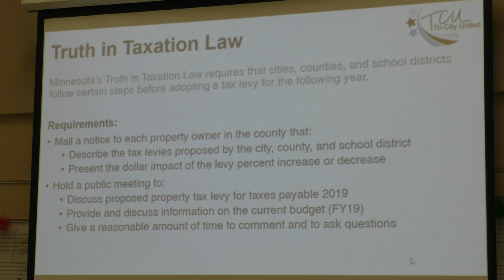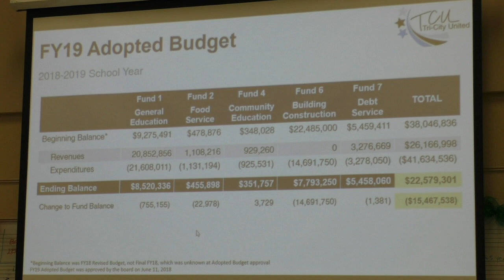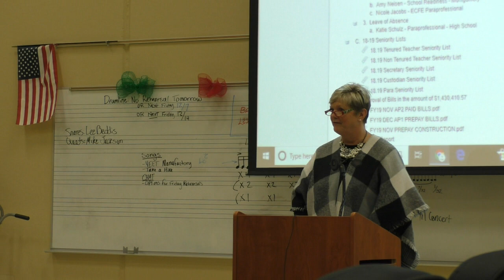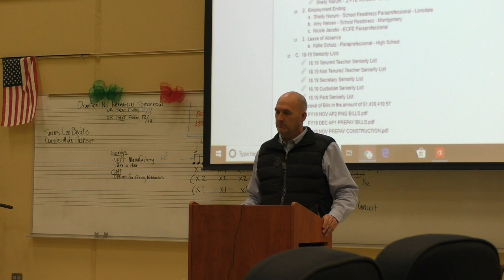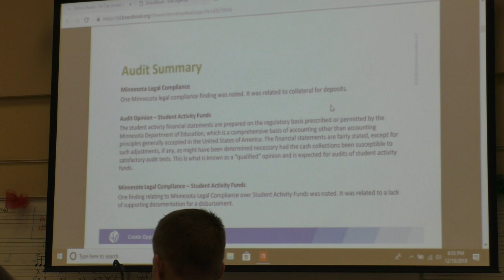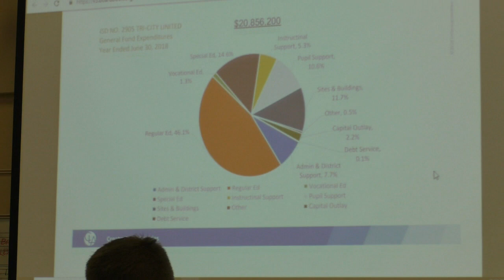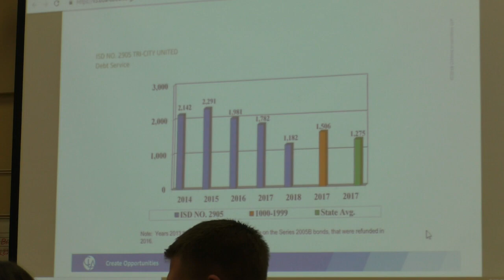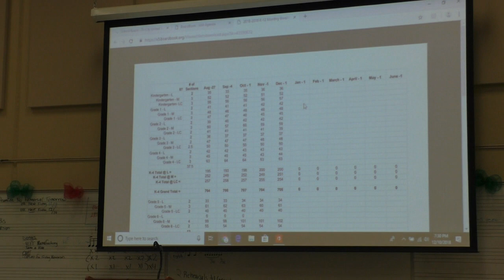Regular School Board Meeting: December 2018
Regular Meeting
Monday, December 10, 2018 6:00 PM
TCU High School Band Room
1. Call to Order
2. Roll Call
3. Truth in Taxation Meeting
 TCU ISD 2905 Truth in Taxation Public Presentation as on 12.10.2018
4. Administrative Report
 December Board Report
5. High School Group Report
6. Approve Agenda
7. Consent Agenda
A. Approval of Minutes
 Nov. 1, 2018 Special Meeting
 Nov. 13, 2018 Board Meeting
B. Personnel
1. New Hires
 Jason Hollom - 7th grade Boys Basketball Coach - Change from prorated season to full season
 Shelly Narum - .2 FTE Increase - Early Childhood Special Education Teacher
2. Employment Ending
a. Shelly Narum - School Readiness Paraprofessional - Lonsdale
b. Amy Neisen - School Readiness - Montgomery
c. Nicole Jacobs - ECFE Paraprofessional
3. Leave of Absence
a. Katie Schulz - Paraprofessional - High School
C. 18-19 Seniority Lists
 18.19 Tenured Teacher Seniority List
 18.19 Non Tenured Teacher Seniority List
 18.19 Secretary Seniority List
 18.19 Custodian Seniority List
 18.19 Para Seniority List
D. Approval of Bills in the amount of $1,430,410.57
 FY19 NOV AP2 PAID BILLS.pdf
 FY19 DEC AP1 PREPAY BILLS.pdf
 FY19 NOV PREPAY CONSTRUCTION.pdf
E. Finance Report
 F18-19 P04_Finance Report October 2018.pdf
8. Titan Pride Awards
            Subway - Dennis Langhoff - Sandwiches for all students
B. Academic All State Football
            Sam Barnack
C. TCU ExCEL Award Winners
            Brandon Balma
            Ellie Singleton
D. TCU Triple A Award Winners
            Sam Barnack
            Keeley Oak
9. Open Forum
10. Informational Items
A. FY18 Audit Information - Clifton, Larson and Allen
 ISD 2905 FY18 Audit Summary.pdf
B. Building Project Update - Keith Stockman ATS&R
C. Work Force Development Coordinator Position
D. December Work Session
E. Enrollment Update
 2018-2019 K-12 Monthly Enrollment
11. Committee Updates
A. SW Metro
B. Qcomp Advisory
C. Finance Committee
12. Honor Out-Going Board Member
13. New Business
A. Certify the Final 18 Payable 19 Levy
Presenter: Jean Kopp
 18 Pay 19 Levy Certification Executive Summary.docx.pdf
B. Approve FY18 Audit
Presenter: Jean Kopp
 FY18 Audit Executive Summary.pdf
C. Building Project Change Order - TCU HS Soil
D. School Board Authorization for Superintendent to determine change order approvals
E. T-Mobile EmpowerEd Grant
 EmpowerED Award Certificate TRI-CITY UNITED 2018
F. Community Education Rates of Pay
 CE Pay Rates as of 1.1.19
G. Sub & Temp Pay Rates
 District Sub Rates as of 1.1.19
H. Resolution Establishing Combined Polling Places
 2019 Combined Polling Places Resolution
14. Adjourn